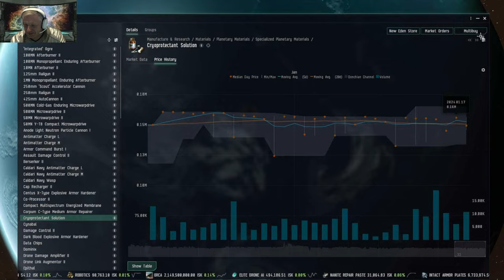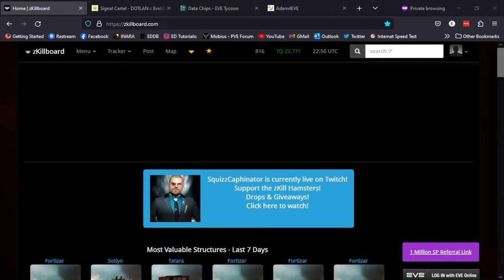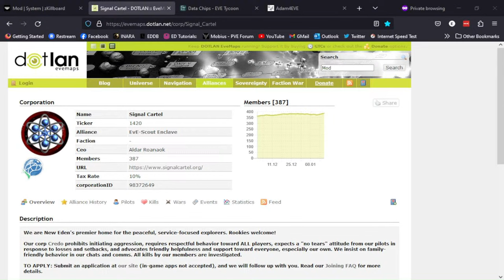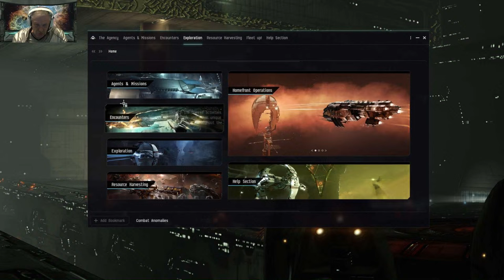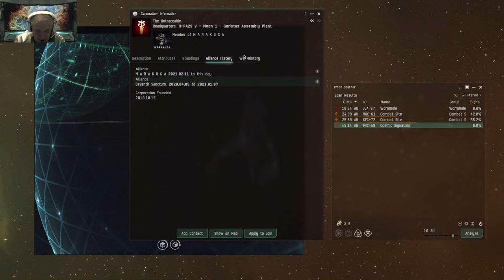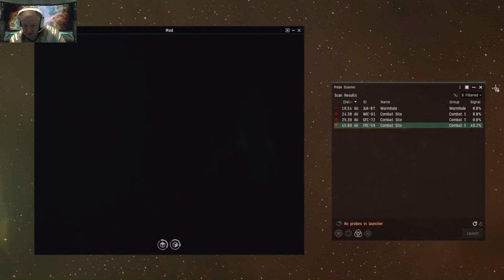Eve & I ~ Episode 499 ~ I'm A Low Sec Wreck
Enjoy The Universe with Vrondos Molonos.
Streaming the dream of Science Fiction Gaming.